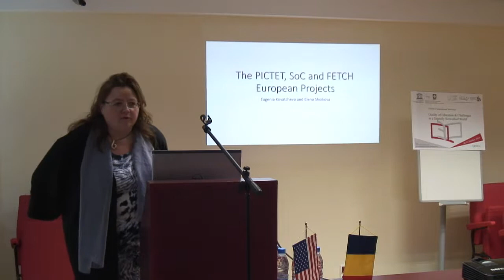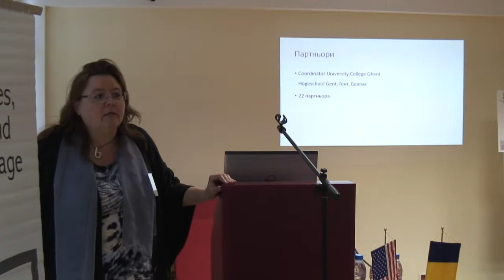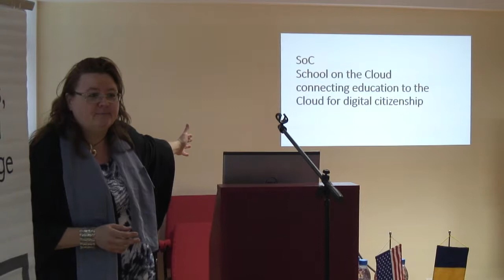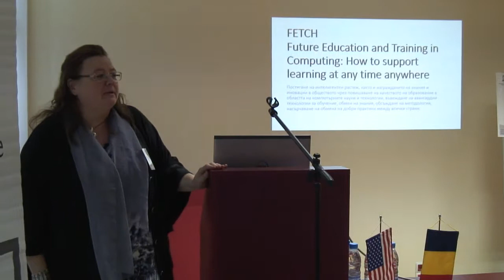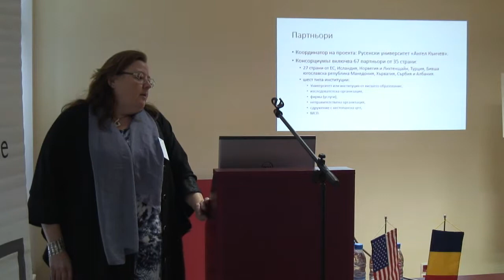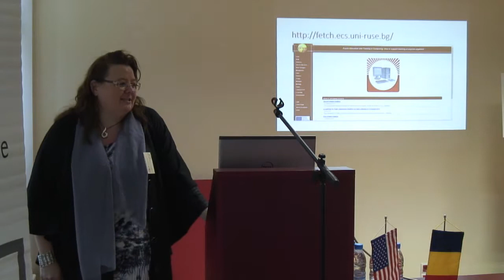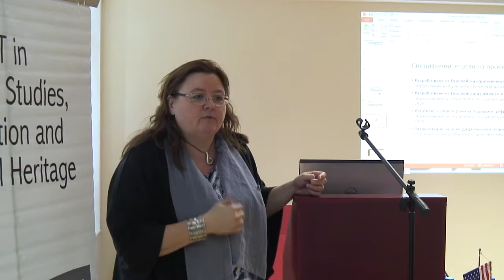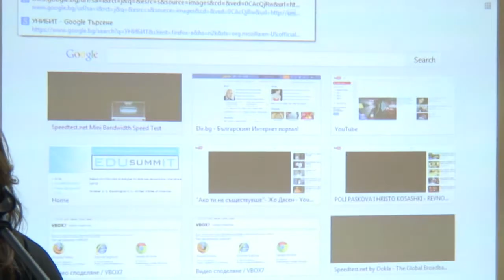QED'2014 - Eugenia Kovatcheva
QED'2014,
Eugenia Kovatcheva and Elena Shoikova -
The PICTET, SoC and FETCH European Projects